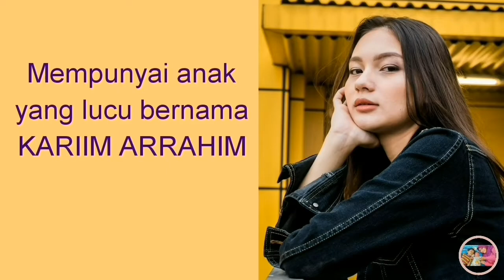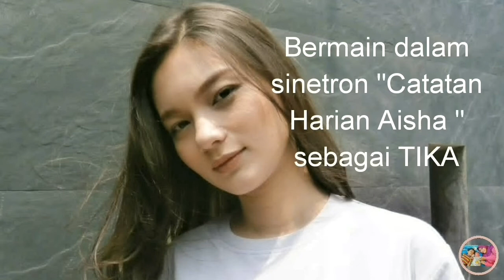BIODATA ADINDA PUTRI | ATIKAH KUN ANTA 2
Biodata Adinda Putri

Adinda Putri bermain dalam sinetron Catatan Harian Aisyah sebagai Tika
Adinda Putri bermain dalam sinetron Kun Anta 2 sebagai Atikah

Salam,
Zafirah Sheza

Terimakasih.